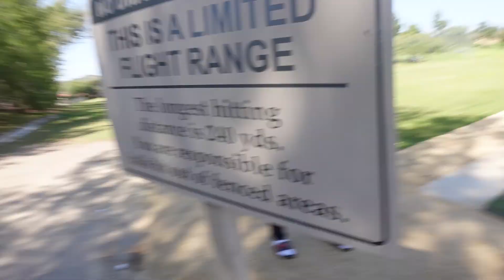Thunder and friends go golfing!!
You love to Golf? We do too! See the fun in Thunder's greatest scramble team!